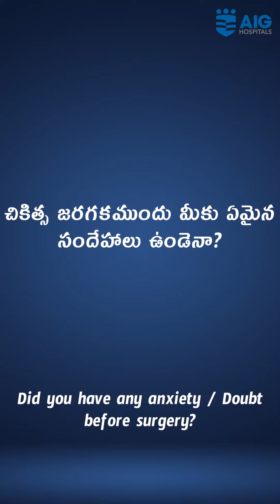Brachial Plexus Surgery || Patient's Experience || AIG Hospitals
Brachial Plexus Injury Treament: Patient’s Experience
బ్రోచిల్ ప్లెక్స్ సర్జరీ పేషెంట్ అనుభవం

మీకు బ్రాకియల్ ఫ్లెక్సస్  గాయం ఎలా జరిగింది?
what is the cause of brachial plexus injury?

చికిత్స జరగకముందు మీకు ఏమైన సందేహాలు ఉండెనా?
Did you have any anxiety / Doubt before surgery?

Division of Hand & Peripheral nerve surgery
Plastic Reconstructive Surgery
AIG Hospitals

AIG Hospitals is now a Multispecialty Hospital:

Medical Gastroenterology
Surgical Gastroenterology
Cardiology
Electrophyisiology
Hepatology and Hepatobiliary Surgery
Pulmonology
Urology
Neurology, Spine & Neurosurgery
Oncology
Multi-Organ Transplants
ICU & Emergency Care
Robotics Surgeries
Bariatric Surgery
Nephrology
Orthopedics
Rheumatology
Ophthalmology